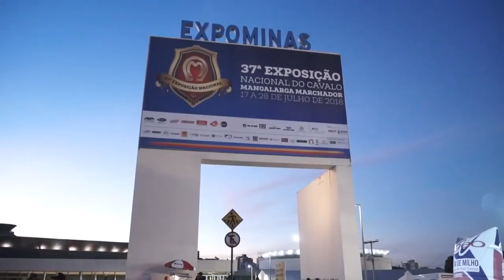Haras El Far - 37 Exposição Nacional Cavalo Mangalarga Marchador - Paulo Navarro